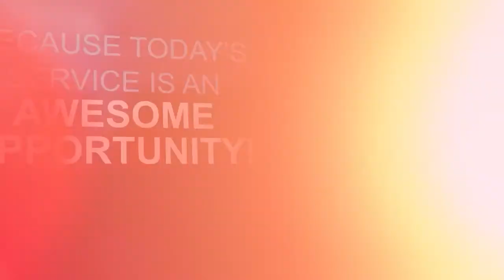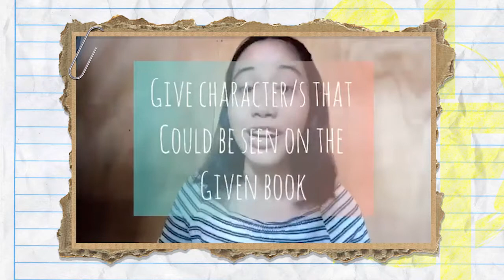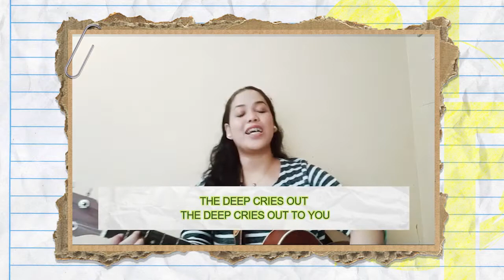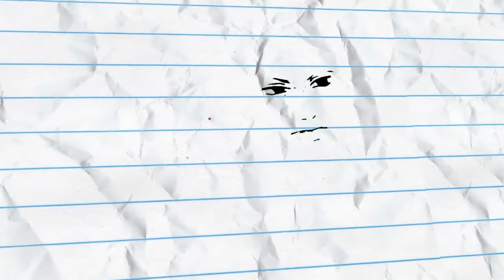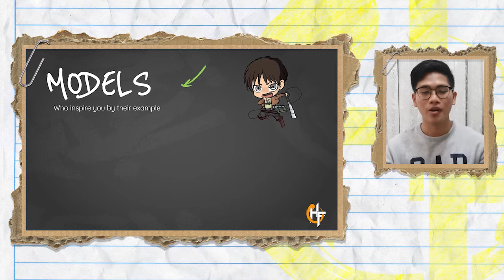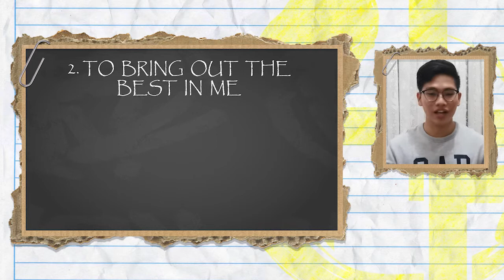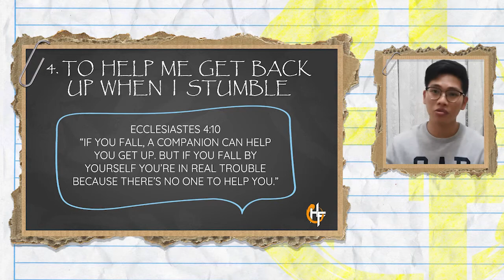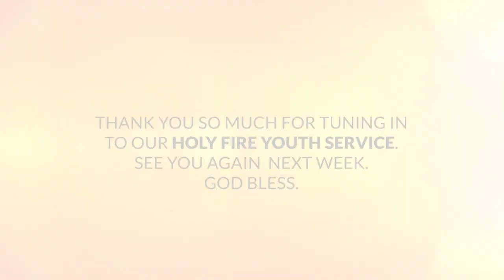CHOOSING THE RIGHT TEAM | CHOOSING YOUR FUTURE SERIES | APRIL 16, 2021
CHOOSING THE RIGHT TEAM
Speaker: Pastor Jovert Buen
Holy Fire Youth and Ignite Online Fellowship  - April 16, 2021

Christ-Centered Family Fellowship is the church that welcomes you as you are! We are located at Mezzanine Floor, Doña Segunda Building, C.M. Recto, Davao City. We trust you are doing well and staying healthy during this home quarantine that we find ourselves in. Like you, we are praying that God will clear this out so we can get back to some sense of "normalcy". We hope to see you there at our church once the situation gets better. God bless us all! :)